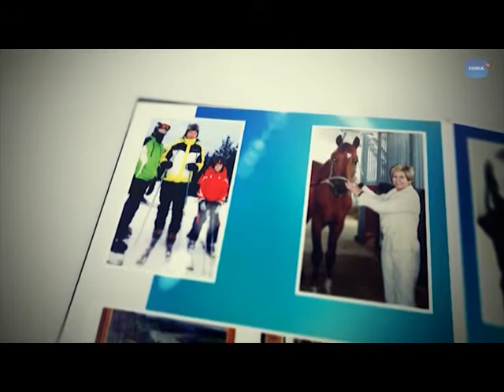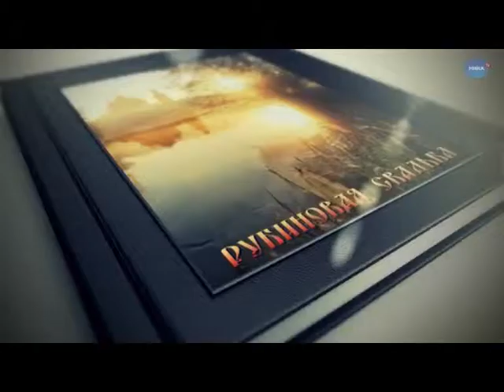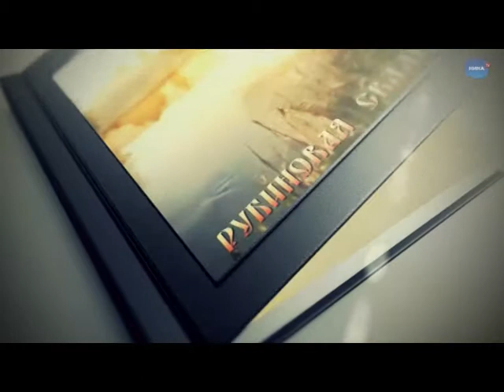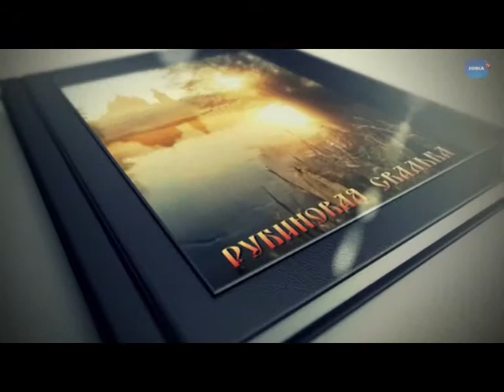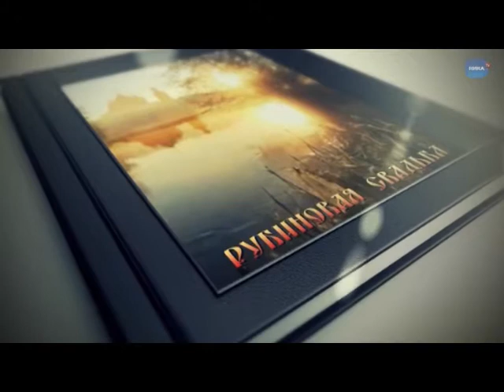ДФ Рубиновая свадьба 2013